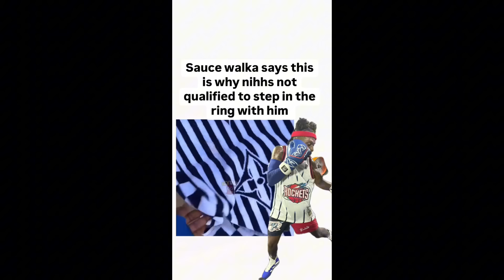Sauce Walka Trolls Go Yayo again & Bedo sends an ALARMING MESSAGE + Yayo vicious P.S.A